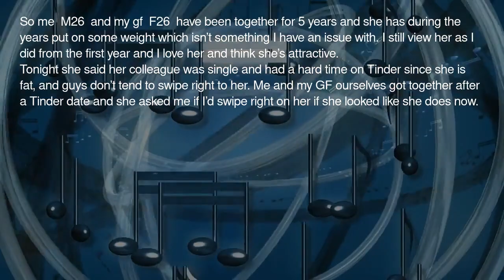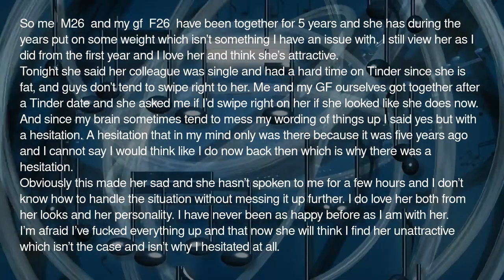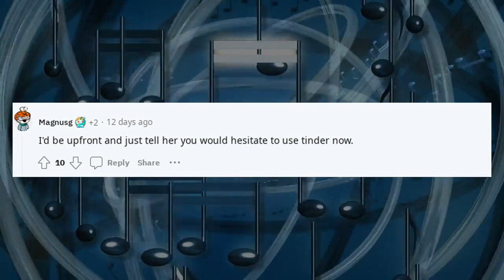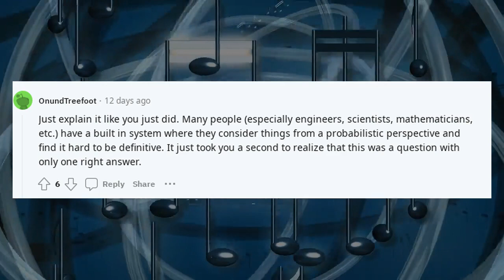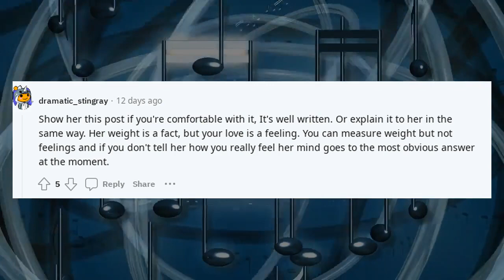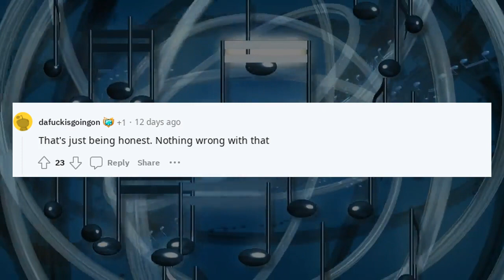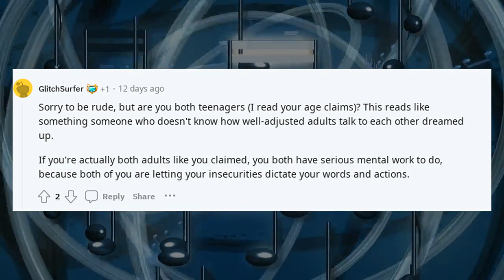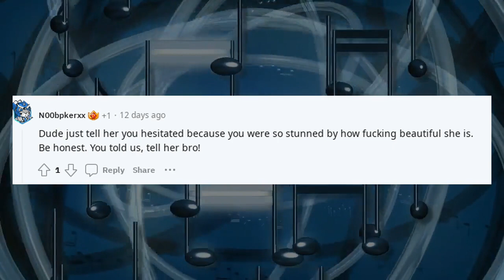Reddit confessions relationship | Implying that my GF has put on weight & that find it unattractive